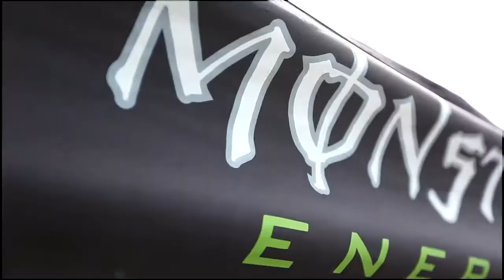Super Drift Series 1st Round 2013 Sofia West Airport by TrackStar bg